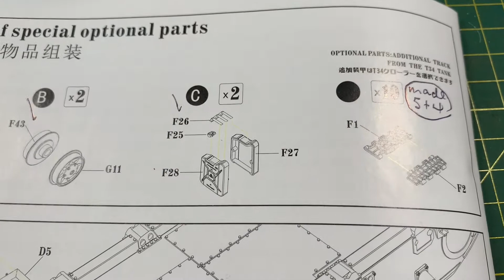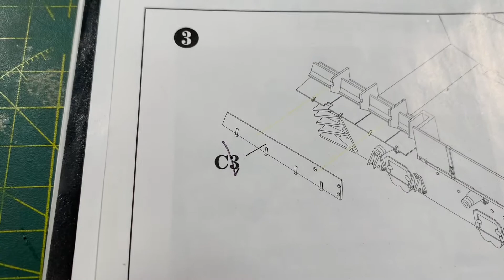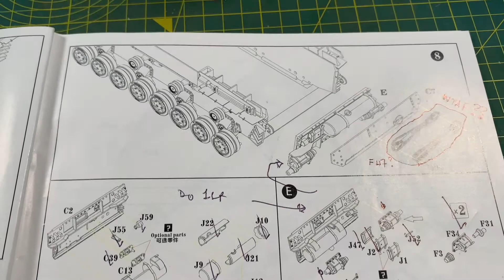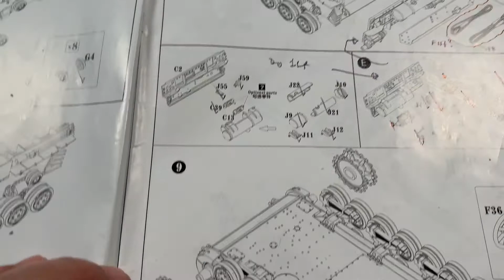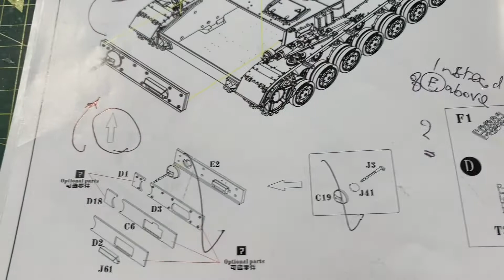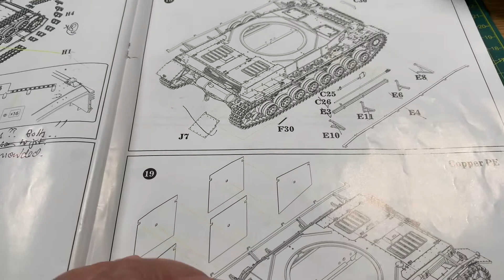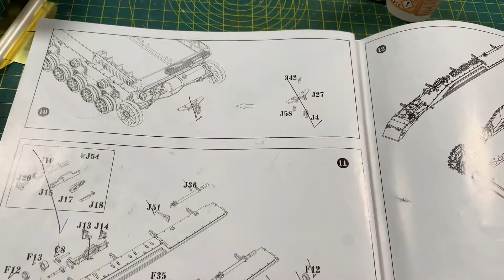Verdict on Border Models Panzer IV Ausf G. #001 build.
Instructions were challenging to say the least.